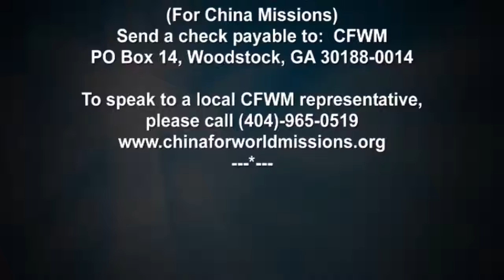OVERCOME BY LOVE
Apostle Cora Langford